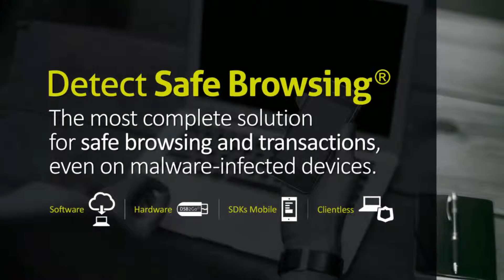Events Loop - Easy Solutions